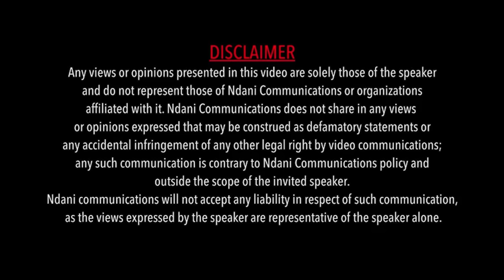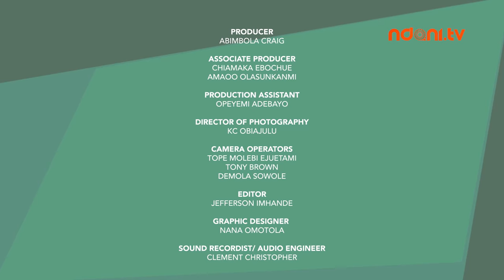"Does He Get a Pass if He Has The Cash"? - NdaniRealTalk S3E4- Assurance or Insurance?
On this episode of Real Talk, Yinka is joined by guests Amiola Aguda , Temitayo Eyitayo and Akah Nnani. They discuss the idea of Insurance and Assurance in relationships. Watch!

Join the conversation, which would you prefer, Assurance like Davido did for Chioma, or Insurance?